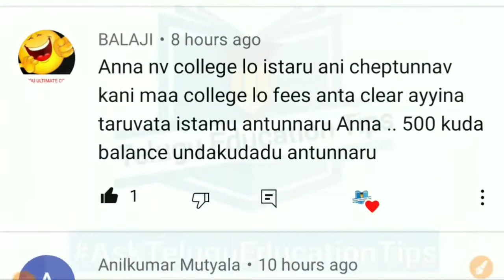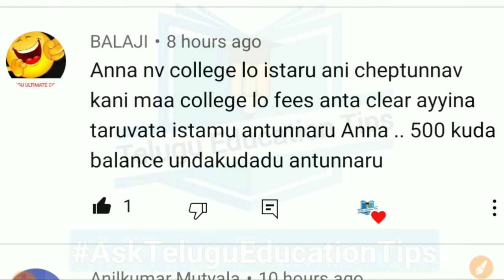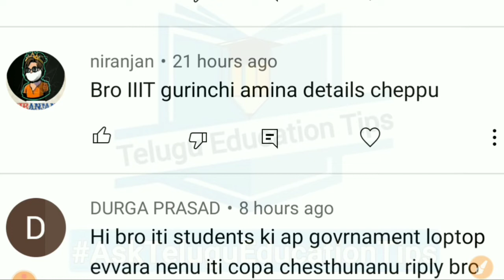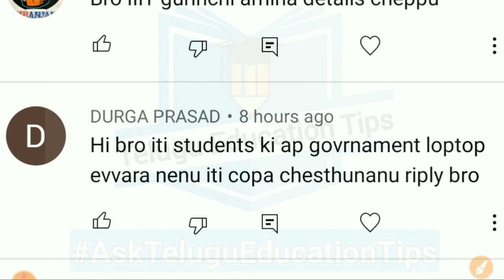AskTeluguEducationTips Series Episode 251 students asked doubts answered in 3/5/22 in telugu